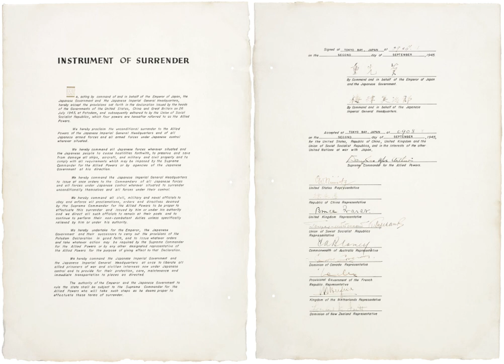Occupation of Japan | Wikipedia audio article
This is an audio version of the Wikipedia Article:
Occupation of Japan

- Socrates

SUMMARY
The Allied occupation of Japan at the end of World War II was led by General Douglas MacArthur, the Supreme Commander of the Allied Powers, with support from the British Commonwealth. Unlike in the occupation of Germany, the Soviet Union was allowed little to no influence over Japan. This foreign presence marks the only time in Japan's history that it has been occupied by a foreign power. The country became a parliamentary democracy that recalled "New Deal" priorities of the 1930s by Roosevelt. The occupation, codenamed Operation Blacklist, was ended by the San Francisco Peace Treaty, signed on September 8, 1951, and effective from April 28, 1952, after which Japan's sovereignty – with the exception, until 1972, of the Ryukyu Islands –  was fully restored.
According to John Dower, in his book Cultures of War: Pearl Harbor/Hiroshima/9-11/Iraq, the factors behind the success of the occupation were:

Discipline, moral legitimacy, well-defined and well-articulated objectives, a clear chain of command, tolerance and flexibility in policy formulation and implementation, confidence in the ability of the state to act constructively, the ability to operate abroad free of partisan politics back home, and the existence of a stable, resilient, sophisticated civil society on the receiving end of occupation policies – these political and civic virtues helped make it possible to move decisively during the brief window of a few years when defeated Japan itself was in flux and most receptive to radical change.